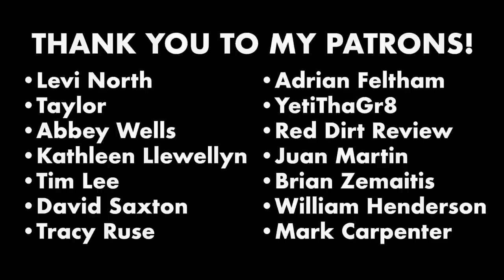Jon Pardi is leading the country music revolution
Today, I'm reviewing Jon Pardi's new album 'Heartache Medication,' which is one of country music's most exciting releases this year (at least I think so) and thinking about what his rise through the industry represents. Let me know what you guys think!